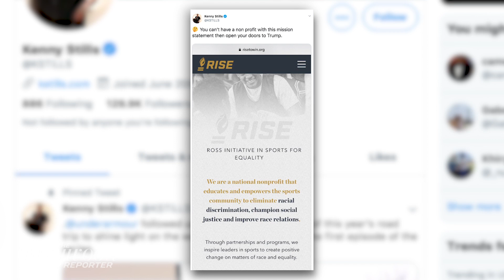Dolphins Player Receives Death Threats After Criticizing Team Owner's Trump Fundraiser | THR News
A player for the Miami Dolphins says he has been getting death threats after criticizing the team owner for holding a fundraiser for Donald Trump.